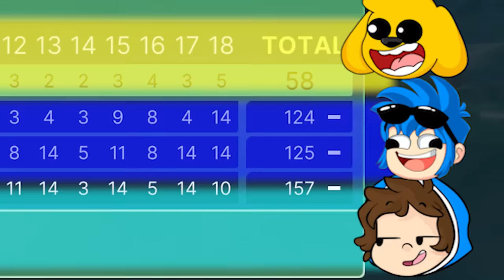¡EL TIRO 99.99% IMPOSIBLE! 😱⚠️ *INCREÍBLE* MIKECRACK JUEGA AL GOLF CON LOS COMPAS #10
Después de muchísimo tiempo, os traigo de vuelta Golf con los Compas... Pero esta vez estaremos jugando en la modalidad de Fútbol, por lo que tendremos que hacer tiros imposibles para lograr meter la bola en la portería y ganar!!

⏰ TIEMPOS ⏰
0:00 Intro
0:14 Golf con los Compas

● Grabación: Mirillis Action
● Edición: Adobe Premiere Pro 2020 y Adobe After Effects 2020
● Renderización:  Adobe  Media Encoder 2020 y Xilosoft Ultimate Video Converter
● Miniaturas: Adobe Photoshop 2020
● Directos: OBS Studio

▼Especificaciones:
● Micrófono: Rode NT1-A Complete Vocal Recording
● Mesa de Mezclas: Behringer Xenyx Q802USB
● Webcam: Logitech BRIO 4K
● Teclado:  Corsair Strafe RGB (Teclas Cherry MX Silent)
● Ratón: Logitech® G Pro Wireless Gaming (+Alfombrilla Powerplay)